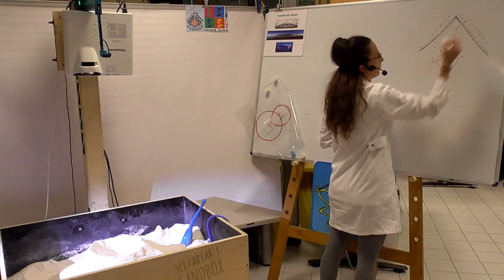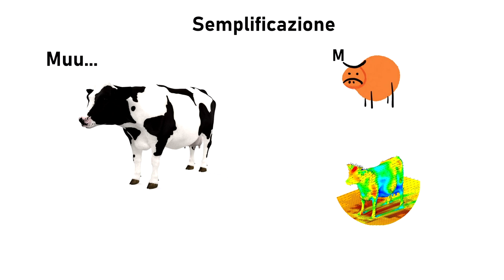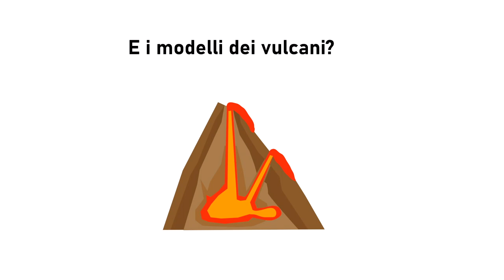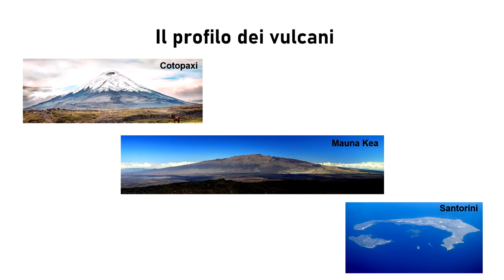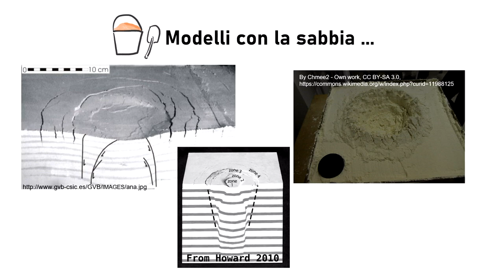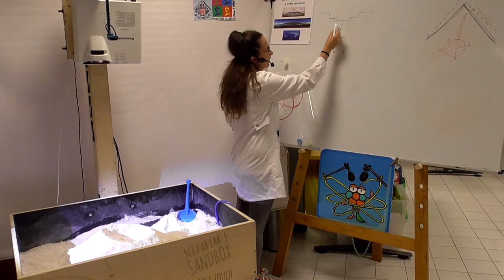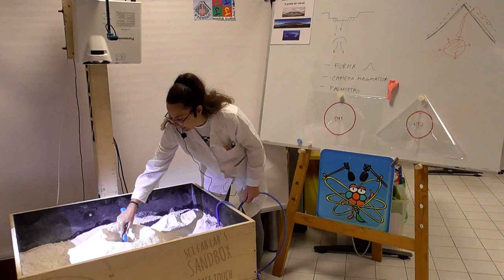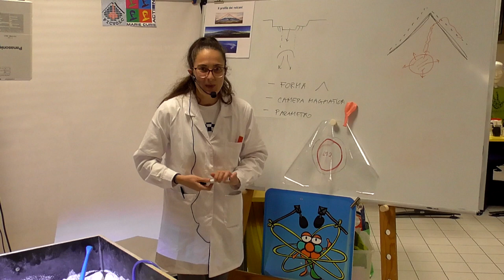MODELLARE I VULCANI (di: Erika Ronchin)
Questo è un webinar del progetto PICVOLC per il progetto NET Notte dei Ricercatori in Italia per LA NOTTE EUROPEA DEI RICERCATORI 2021.
PICVOLC has received funding from the European Union’s Horizon 2020 research and innovation program under the Marie Skłodowska-Curie grant agreement No. 793811.

Per favore, prendete un attimo di tempo per rispondere a questo questionario per

Nota: devo correggere una imprecisione nella descrizione del parametro usato per i due modelli dell collasso. Il parametro che cambia è il diametro delle due camere magmatiche e non, come ho detto, la forma che rimane quasi-sferica (quella del palloncino) :-)

Le immagini della presentazione sono prodotte da Erika Ronchin tranne le foto.
Credits photos:
Mount Olympus (Mars) Image by NASA, modifications by Seddon,distributed under a CC-BY 2.0 license
Hawaii Island by Max Pixel, modification by Erika Ronchin, distributed under a Creative Commons Zero - CC0 license.